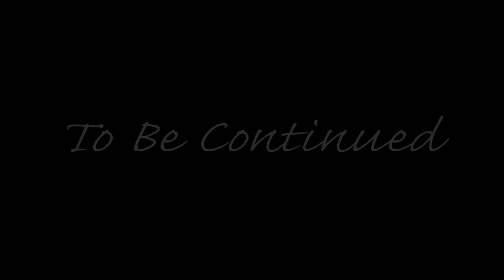John Deaux Ft. Mickey Marley - On My Mind (When I Die)